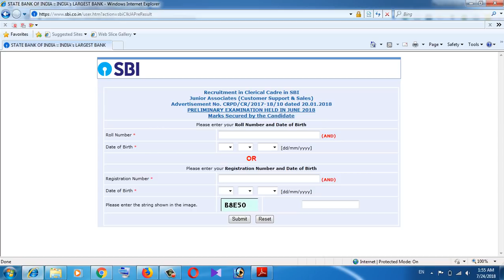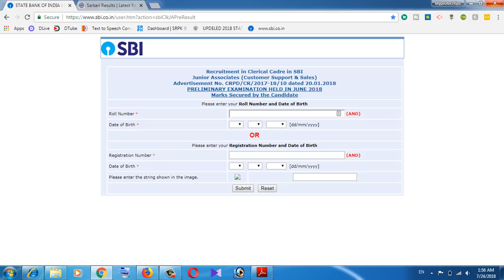How to search sbi clerk preliminary exam result 2018||SBI clerck pre exam result 2018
.How to search sbi clerk preliminary exam result 2018
SBI clerk pre exam result 2018,sbi clerk exam result,sbi clerck pre exam result 2018.
sbi has declared the  result of preliminary exam held in june 2018.
sbi clerck pre exam result can be checked on official website of state bank of india.
sbi pre exam result and sbi mains exam admit can also be downloaded from official website.
sbi clerk pre exam result 2018 link-